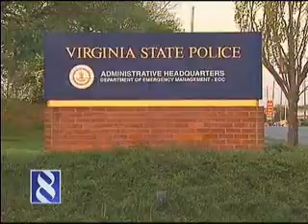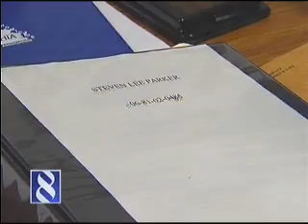Steven Parker Unsolved Case.wmv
Do you have information regarding mysterious death of Steven Parker, 32, of Essex County Virginia?  Parker was found April 1, 2006, lying in the middle of Rt. 17 with severe head injuries.  He later died from his injuries.  Video Credit: WRIC-TV8